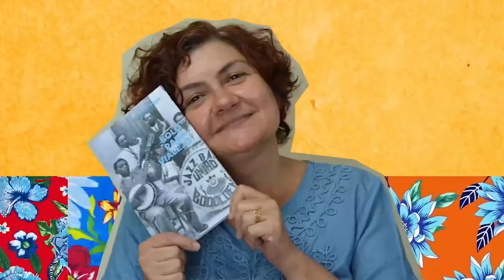DE REPENTE UMA MULHER: A HISTÓRIA DA MOCINHA DE PASSIRA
No programa Travessias de hoje, Cida Pedrosa conta a história de Mocinha de Passira, um dos maiores nomes do Repente e da música brasileira.